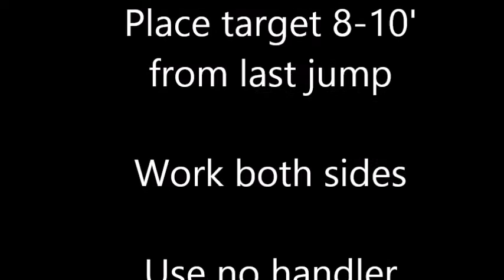Zig Zag jumping grid